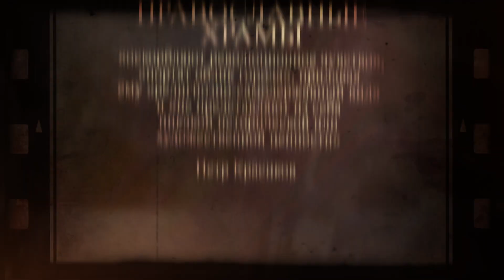Виртуальный тур: разрушенные храмы дореволюционного Киева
Мы ходим по улицам своих больших и малых городов и часто не предполагаем, что в том или ином месте был храм, где собирались христиане и молились Богу. Можно тысячу раз проходить рядом с каким-либо домом или административным зданием и не знать, что место это свято.